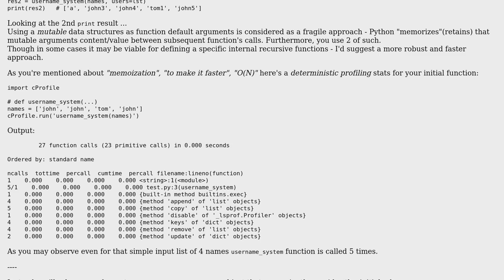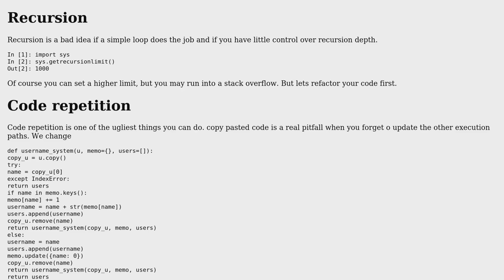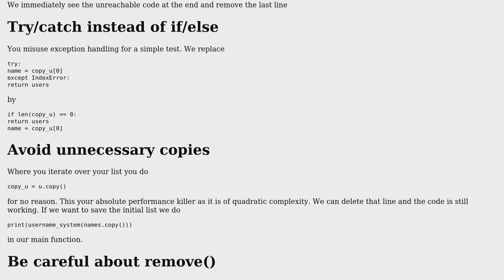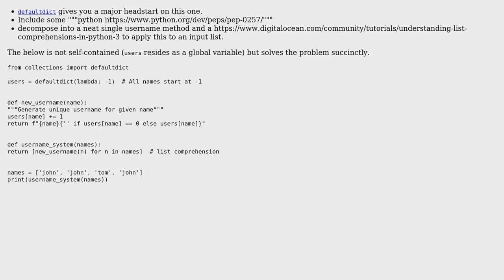Receive a list of names and return a list of users - HackerRank test (3 Solutions!!)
Receive a list of names and return a list of users - HackerRank test

With thanks & praise to God, and with thanks to the many people who have made this project possible! | Content (except music & images) licensed under CC BY-SA | Music | Images & others | With thanks to user stefan user RomanPerekhrest user drekbour user Carcigenicate user Andressa Cabistani user AlexV and the Stack Exchange Network Trademarks are property of their respective owners. You are responsible for your own actions.